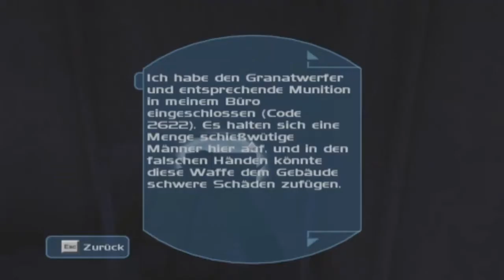Let´s Replay The Thing-Part 11-Frachtflugzeuge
"Wo der Film endet,beginnt der wahre Horror"
In der Eiswüste der Antarktis hat eine mysteriöse,gestaltenwandelnde außerirdische Lebensform einen kompletten amerikanischen Außenposten vernichtet.Wir sind Cpt.Blake,Führer eines militärischen Rettungsteams,mit dem Auftrag die Situation zu erkunden.Gefangen in Minusgraden und infiziert von einem schrecklichen Feind,obliegt es uns,unseren Team zusammenzuhalten.

Das Spiel "The Thing" kam am 20.September 2002 für PC raus. Später wurde es für Xbox und PlayStation 2 überarbeitet. Das Spiel wurde von Computer Artworks entwickelt und von Black Label Games gepublisht. Das Spiel verkaufte sich über 1 Million Kopien und bekam positive Bewertungen. Ein Sequel war im Jahre 2003 in Entwicklung, wurde aber später eingestellt.